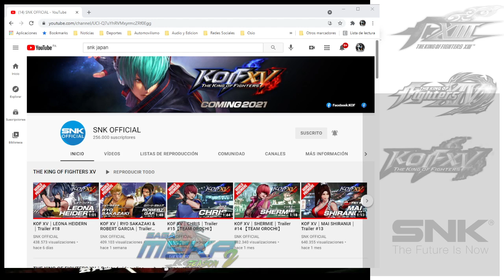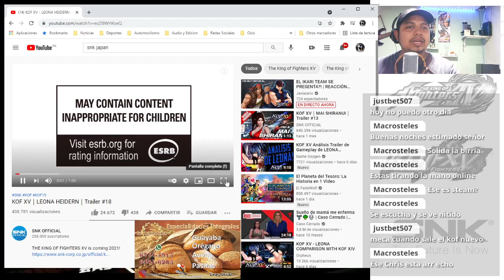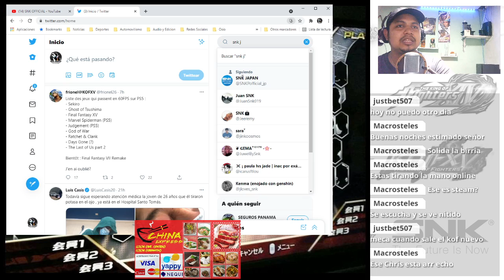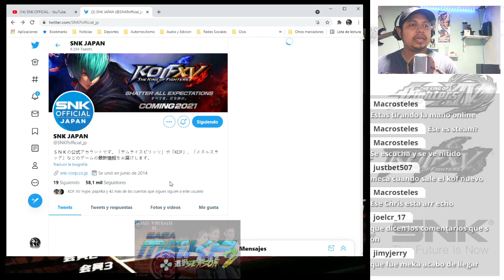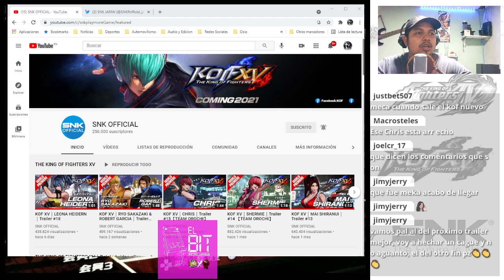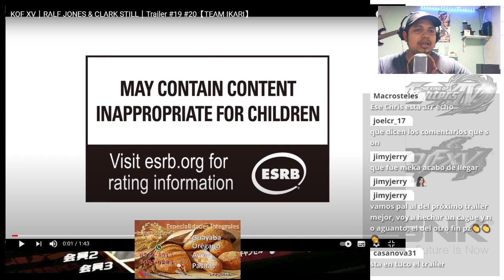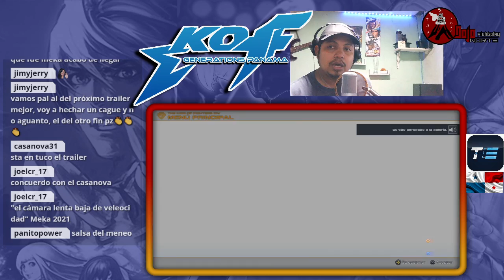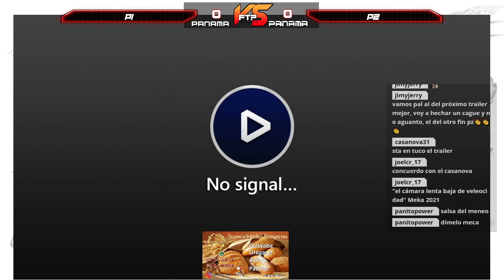KOF GENERATIONS PANAMA - analizis de los nuevos personages KOFXV